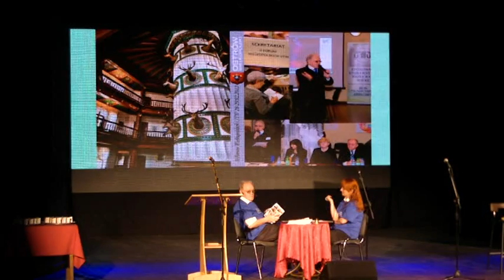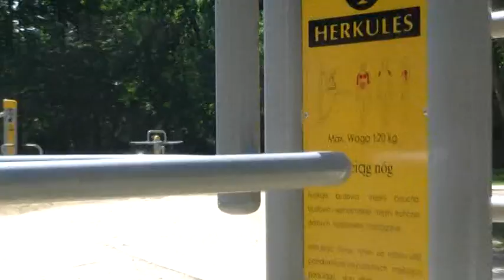Co się komu marzy?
Ostrów Wlkp.,Ostrowski Uniwersytet Trzeciego Wieku. Józef Kozan przekazał prezydentowi miasta Jarosławowi Urbaniakowi swoje marzenia